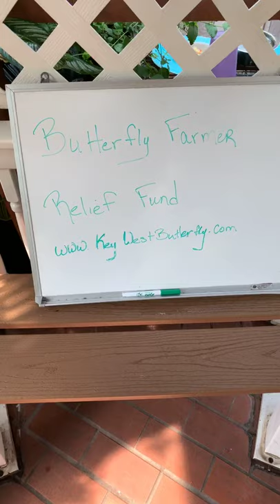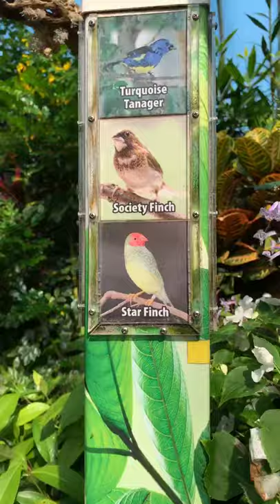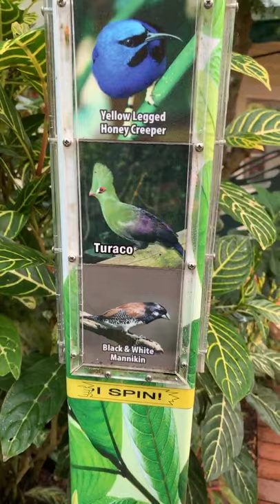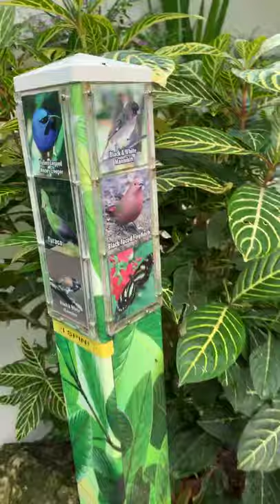Flamingos and Butterflies